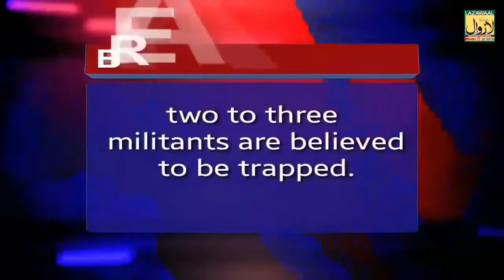Encounter in Budgam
Gunfight rages in Central Kashmir's Budgam

Qayoom Khan

Srinagar, January 21:(GNS) Gunfight rages in Hapatnar area of Charar Shareef of Central Kashmir's Budgam district between militants and goverment forces on Monday morning.

Reports reaching GNS said that a joint team of army and police cordoned off the suspected spot after having credible input about presence of some militants in the area.

As the joint team of forces approached the suspected spot the hiding militants fired upon goverment forces triggering an encounter.

As senior Police official told GNS that a exchange of firing has taken place between militants and goverment forces.

The officer further said that its a mountainous area the whole area has been sealed off.

As per the sources two to three militants are believed to be trapped.

Till this report was filed intermittent firing was going on.(GNS)